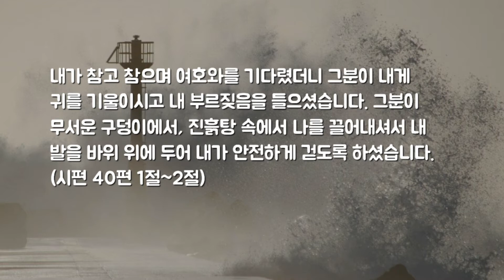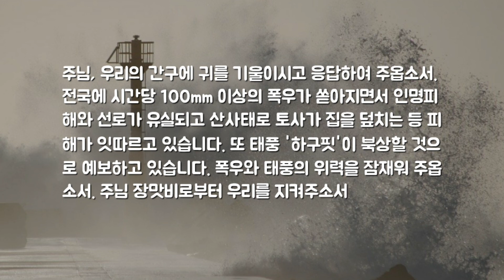아침을 여는 기도-폭우와 태풍으로부터 지켜주소서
내가 참고 참으며 여호와를 기다렸더니
그분이 내게 귀를 기울이시고 내 부르짖음을 들으셨습니다.
그분이 무서운 구덩이에서, 진흙탕 속에서 나를 끌어내셔서
내 발을 바위 위에 두어 내가 안전하게 걷도록 하셨습니다.

주님, 우리의 간구에 귀를 기울이시고
응답하여 주옵소서, 전국에 시간당 100mm 이상의
폭우가 쏟아지면서 인명피해와 선로가 유실되고
산사태로 토사가 집을 덮치는 등 피해가 잇따르고 있습니다.
또 태풍 '하구핏'이 북상할 것으로 예보하고 있습니다.
폭우와 태풍의 위력을 잠재워 주옵소서.
주님 장맛비로부터 우리를 지켜주소서

아멘아멘

이 영상은 두란노서원에서 낭독을 허락받고 제작한 영상입니다.

이미지
PIXABAY 무료이미지 사용